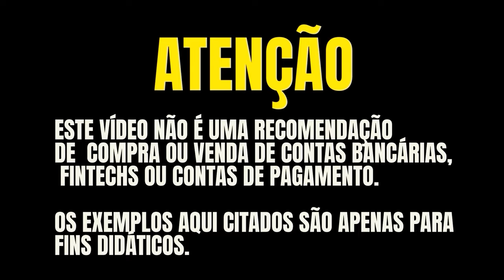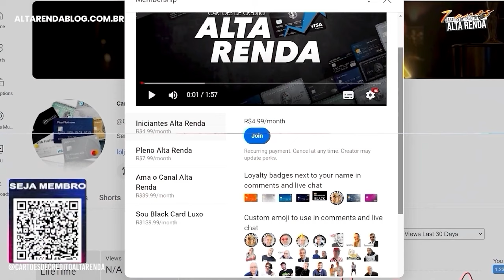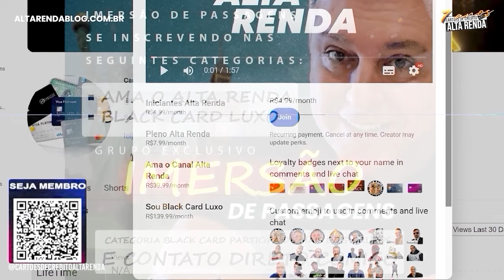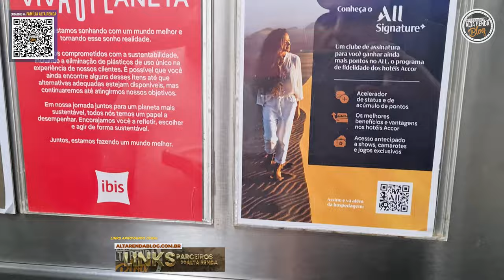💳VLOG DIRETO DE SANTOS, PEDÁGIOS, HOTEL IBIS EM SANTOS GONZAGA SP! VEM COMIGO CONHECER ESTE LUGAR.